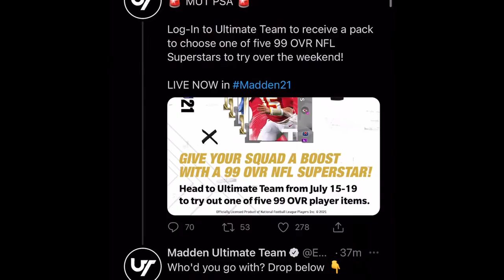HOW TO GET A FREE 99 ON MUT 31